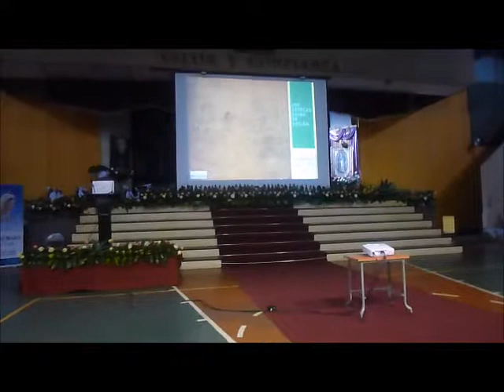Congreso Guad. San Salvador CA, Parte III, Coleg.Guad. 2a. Conferencia